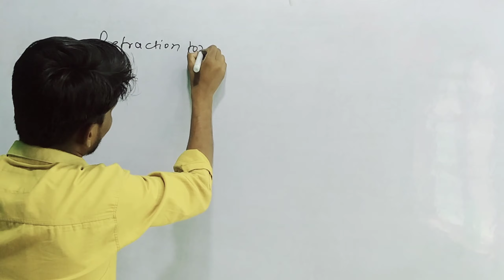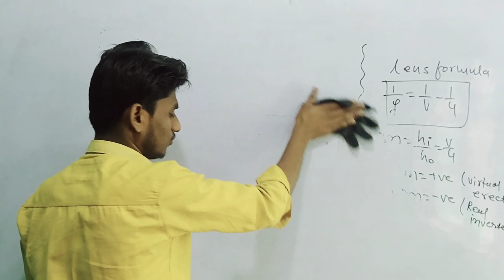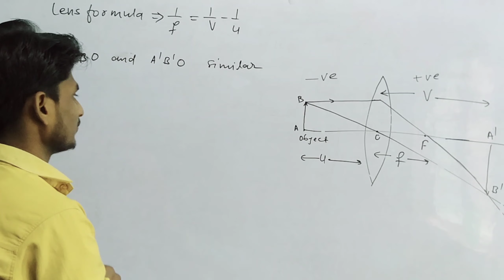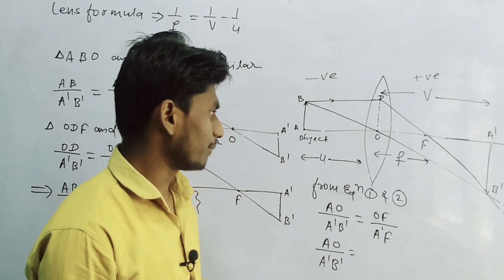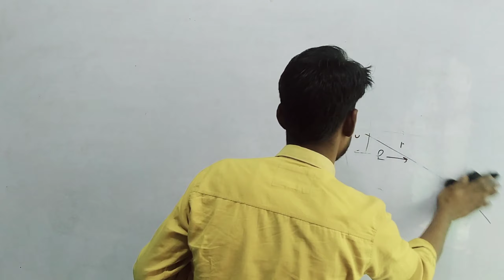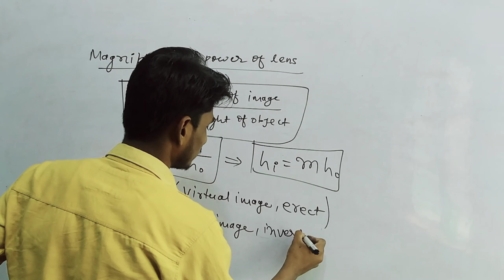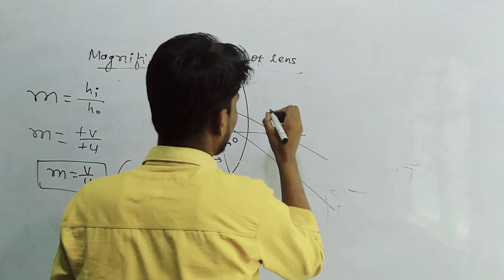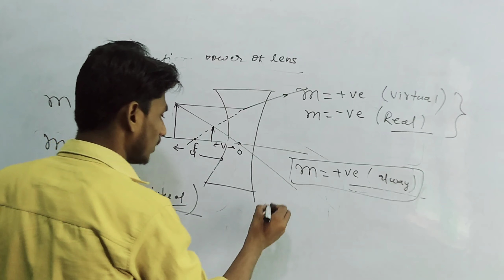Do4 you || Optics-20 || Lens Formula & Magnification Power of Lens.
## RCI Academy Chas bokaro##
you can watch my video any number of time and prepare your examination.

Optics--

Electromagnetic waves